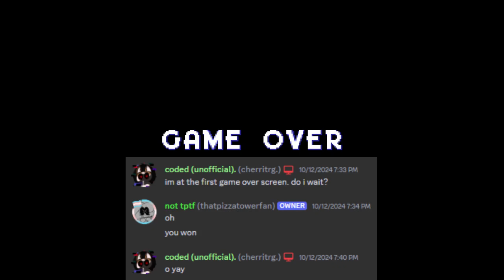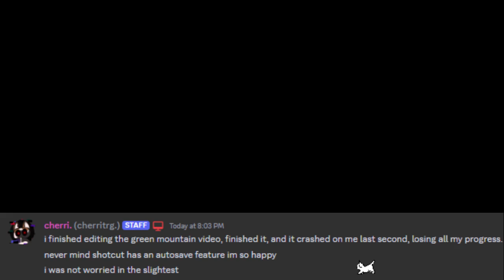My "experience" with Green Mountain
i'm a wuss. let's play a sonic horror game
uploaded by cherritrg.

green mountain is supposed to be a creepypasta i think, but the game shows little to none of its story. also the walls started getting removed halfway through ¯\_(ツ)_/¯

wait.ogg (unknown song and author. help)